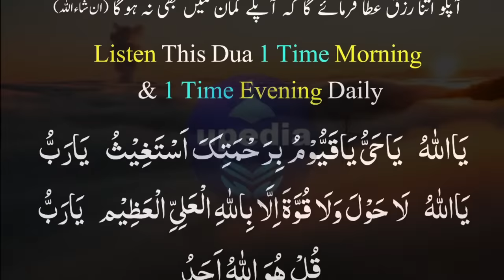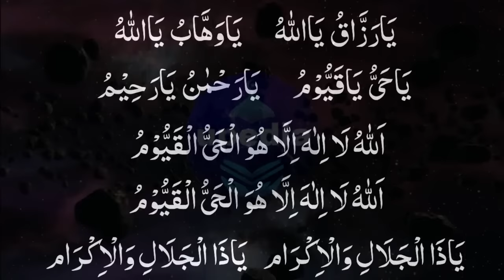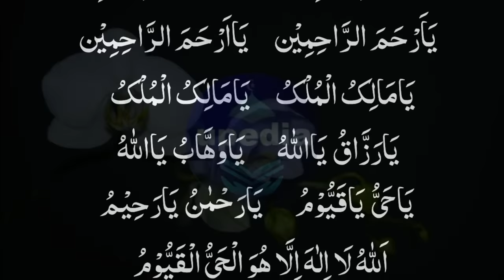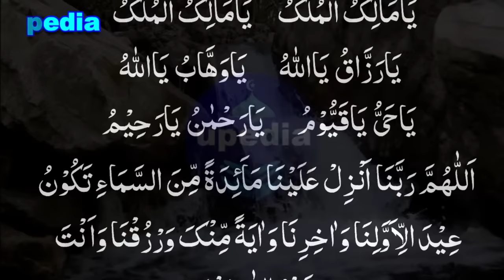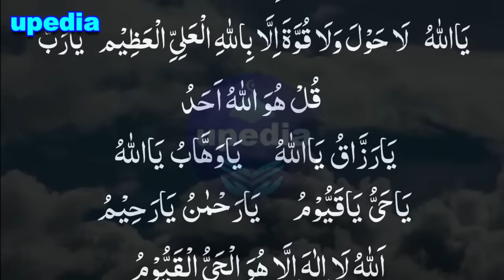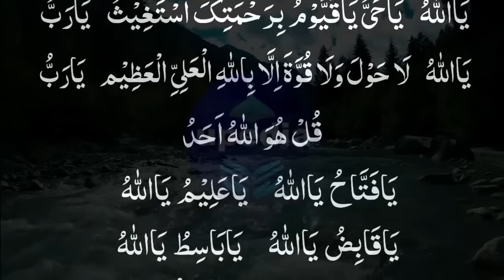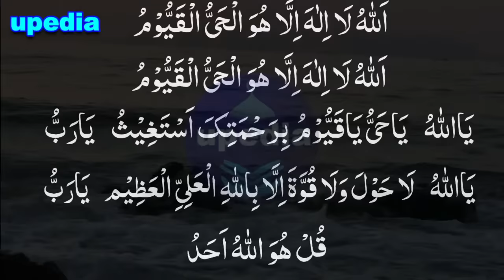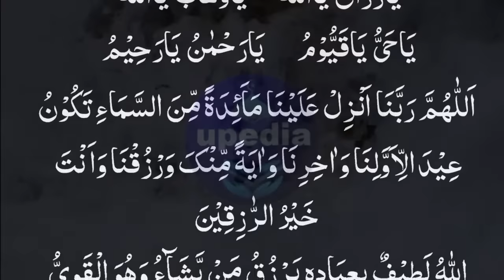Itna Rizq Kay Zehan o Guman Mein Bhi Na Tha | Don't Even Think Of Such Provision | upedia channel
Itnah Rizq K Guman Mein B Na Tha | Rizq Dolat Ki Baarish | Rizq Ki Tangi Door Karnay Ki Dua

Assalam o Alaikum! Dosto agar ap k rizq mein tangi hai to abhi is dua ko sun kar Allah pak sy dua mangein, Allah apko rizq k ghaibi khazanay ata karay ga. upedia channel